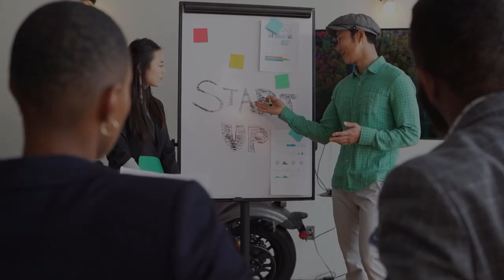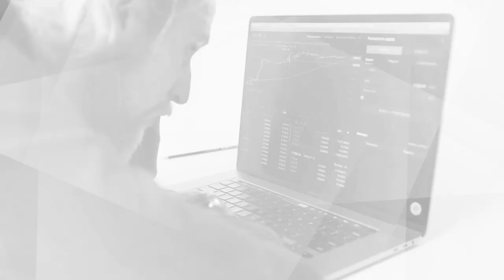Going All-In on Multifamily Real Estate Investing with Shawn Winslow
Work Hard, Invest Harder Podcast Episode 7

Are you looking for ways to work your W2 job while earning passive cash flow? Press play and acquire something from Shawn Winslow's story about his corporate life to being a full-time real estate investor.

Key takeaways to listen for:

• Valuable advice to expand your portfolio as a new real estate investor
• Mentorship: Its importance and how to find the right one for you
• Should you sit on the sidelines or find more deals in 2023?
• Top criteria for selecting ideal investment markets
• Useful tips for new limited partners in syndications

• The Real Estate Game by Willian J. Poorvu and Jeffrey L. Cruikshank | Hardcover and Kindle
• The E-Myth Revisited by Michael E. Gerber | Paperback

About Shawn Winslow
Shawn Winslow is the founder and Managing Partner of Greenbriar Capital Group. He has an aptitude for investing in multifamily apartments, providing his clients with significant passive income and generational wealth creation. Shawn strives to enhance the life of every tenant, team member, and individual that comes into contact with Greenbriar and its partners.

Before founding Greenbriar Capital Group, Shawn worked with one of the world's top 10 most prominent investment firms. His passion for helping others pursue their financial goals started here by bringing in over $1.5 billion in assets.

Are you looking for the easiest way to grow your passive real estate portfolio? Visit Great Venture Capital to join our Investor Club today!